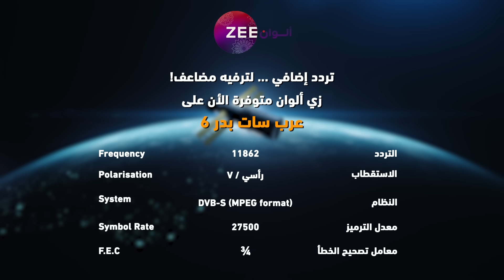مسلسل خفايا القلوب 4 - حلقة 51 - أقوى مشهد 2